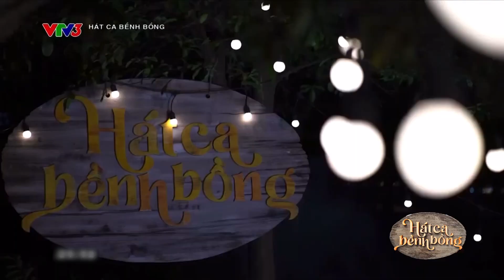Mashup "Ném câu yêu em vào không trung" "Đôi mươi" - Hoàng Dũng | Hát ca bềnh bồng (tập 4)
Chương trình Hát ca bềnh bồng tuần này đưa khán giả đến với không gian những kí ức học trò của ca sĩ Hoàng Dũng và nhạc sĩ Hứa Kim Tuyền.